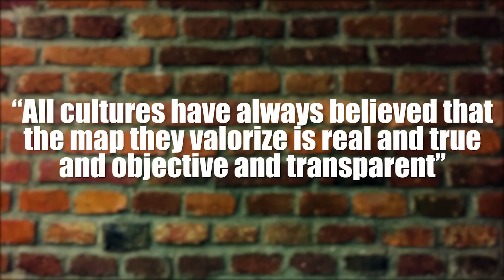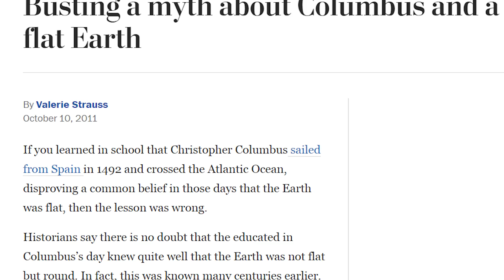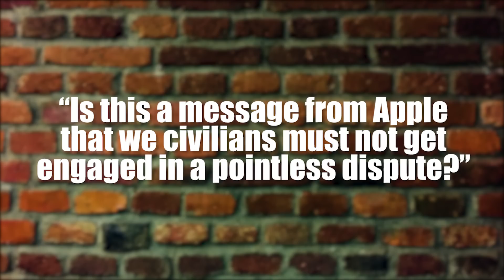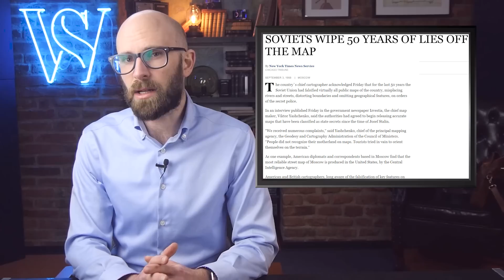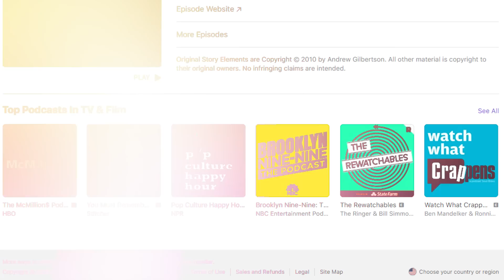10 Maps That Were Very, Very Wrong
Coming up:

10. Christopher Columbus’ Map of a Sea Trade Route to India
9. Apple Maps’ Diaoyu/Senkaku Islands
8. The Little Man In The Map’s Oddly Shaped Hat
7. Benjamin Morrell’s Islands
6. Gerardus Mercator’s Africa v. The Peters Projection
5. The Sun Newspaper’s Map of the Middle East
4. The Soviet Union’s Cold War Maps
3. Nicaragua Expands Its Boundaries Using Google Maps
2. The Hunt-Lenox Globe
1. The Mountains of Kong